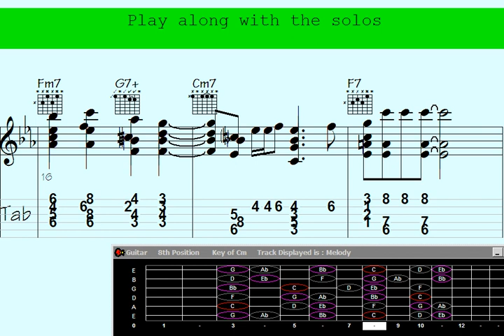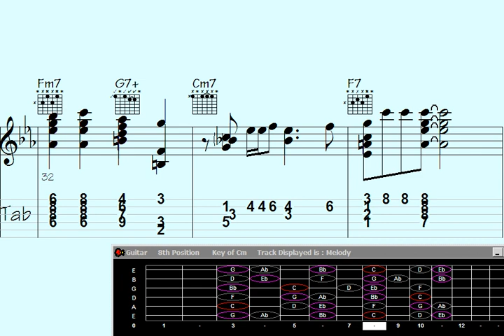Calculate the Enchanting Guitar Chord Melody: 'Rebellious Arrival'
"Discover the enchanting guitar chord melody of 'Dissenting Entrance' in this captivating YouTube video. Immerse yourself in the mesmerizing sounds of intricate chords and harmonies that will transport you to a musical realm like no other. Prepare to be captivated by the hypnotic allure of this remarkable composition as you unravel its intricate layers and experience the magic of this extraordinary guitar piece."